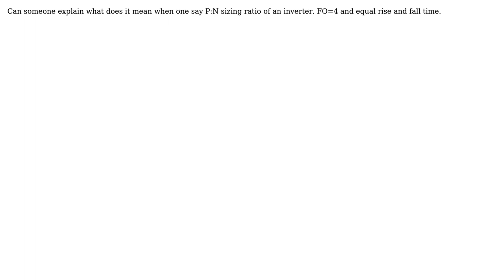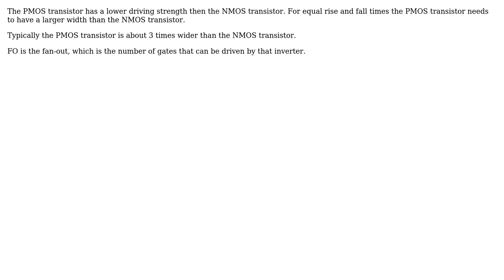Electronics: What does it mean by P:N ratio of a CMOS inverter with equal rise and fall times?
With thanks & praise to God, and with thanks to the many people who have made this project possible! You are responsible for your own actions.